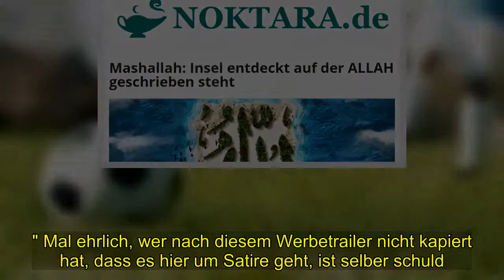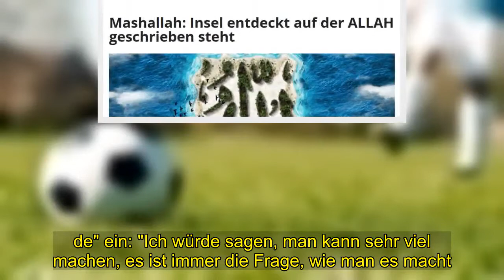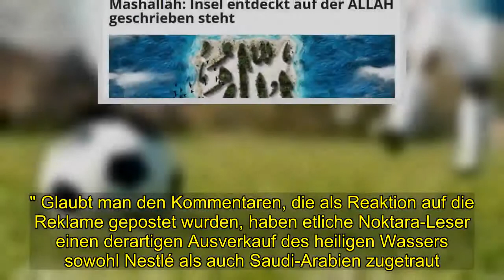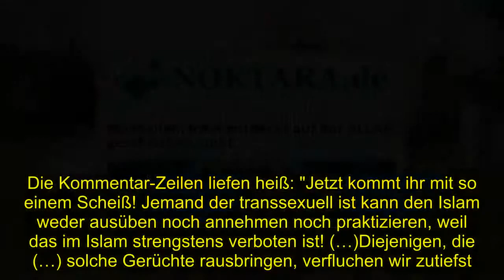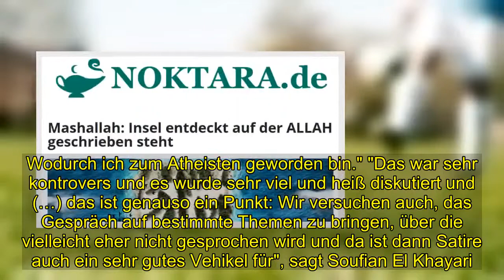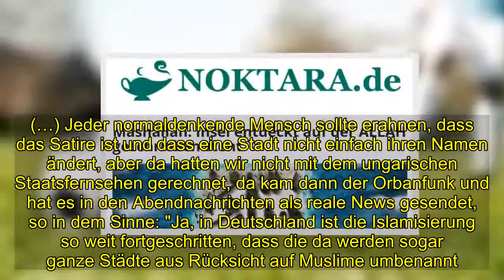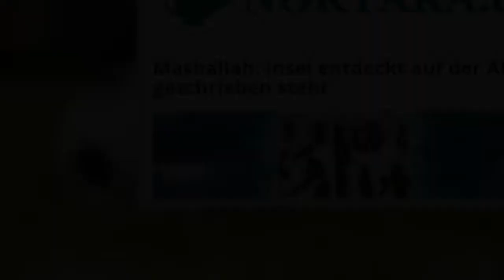Islam-Satire - Wo eiserne Jungfrauen im Mekka-Wasser baden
[Tags], , Islam Satire Wo, eiserne Jungfrauen, Mekka Wasser, baden
 "Noktara.de - feinste Ethno-Satire mit Nachrichten aus dem Morgenland, schon heute." Mal ehrlich, wer nach diesem Werbetrailer nicht kapiert hat, dass es hier um Satire geht, ist selber schuld. Und Satire darf, frei nach Tucholsky, schließlich alles. Obwohl, da schränken die beiden Macher von "Noktara.de" ein: "Ich würde sagen, man kann sehr viel machen, es ist immer die Frage, wie man es macht. Man kann auch sehr viel machen mit dem Islam." Erklärt Soufian El Khayari. Der 32-Jährige und sein Kollege Derya Saydjari sind die Köpfe hinter "Noktara.de". Ihre Satireseite sieht auf den ersten Blick aus wie der Internetauftritt einer ganz normalen Tageszeitung. Und in dieser Verkleidung macht sie sich lustig: Nicht über die Religion - aber mit Wonne über deren Anhänger. Freche Schlagzeilen, bissige Artikel und - schließlich sind die beiden im normalen Leben Marketing-Experten - auch professionell wirkende Reklame gibt es hier. So etwa: "Jetzt neu von Nestlé: Zam-Zam-Wasser, direkt aus Mekka - schmeckt nicht nur Pilgern lecker!"Moschee für Transgender-Muslime El Khayari dazu: "Zam-Zam-Wasser, das ist ein ganz besonderes Brunnenwasser aus Mekka, (…) das hat für Muslime eine sehr hohe Bedeutung, (…) Da ging es darum, dass wir das Gerücht gestreut haben, dass Nestlé einen exklusiven Deal mit Saudi-Arabien eingegangen ist, um das exklusive Zam-Zam-Wasser abzuzapfen und zu verkaufen, was ein ziemliches Sakrileg für Muslime wäre." Glaubt man den Kommentaren, die als Reaktion auf die Reklame gepostet wurden, haben etliche Noktara-Leser einen derartigen Ausverkauf des heiligen Wassers sowohl Nestlé als auch Saudi-Arabien zugetraut. Fundamentalisten, Nazis, Terroristen: Sie alle kriegen auf "Noktara.de" via Schlagzeile ihr Fett weg. Kostprobe? "Schmerzhafte Verwechslung: 72 eiserne Jungfrauen für Terroristen" "Nazi-vin – wirksames Heilmittel gegen AfD-Nasen entwickelt" "Haramcheck24.de – Das erste Vergleichsportal für Sünden" Oder, besonders hübsch: "Zu viel Ähnlichkeit mit dem Logo: Nike verklagt AfD wegen Markenrechtsverletzung!" Manche Artikel sind wirklich gewagt und schlagen hohe Wellen. Wie etwa der über die erste Moschee, die angeblich neben dem Männer- und Frauen-Gebetsraum jetzt auch einen für Transgender-Muslime eröffnet hat. Die Kommentar-Zeilen liefen heiß: "Jetzt kommt ihr mit so einem Scheiß! Jemand der transsexuell ist kann den Islam weder ausüben noch annehmen noch praktizieren, weil das im Islam strengstens verboten ist! (…)Diejenigen, die (…) solche Gerüchte rausbringen, verfluchen wir zutiefst. Möge Gott euch eure Nacken brechen und euch als Brennholz in der Hölle nützen!""Wegen Typen wie dir hat der Islam einen so beschissenen Ruf" Allerdings war dieser Leser mit seiner Meinung ziemlich allein. Ihm antworteten insgesamt vierundvierzig Noktara-Leser – fast alle Muslime. Die überwältigende Mehrheit fand den Artikel gut, den Kommentar dagegen unterirdisch, wie folgende Kommentare zeigen: "Du bist unsympathisch. Wegen Typen wie dir hat der Islam